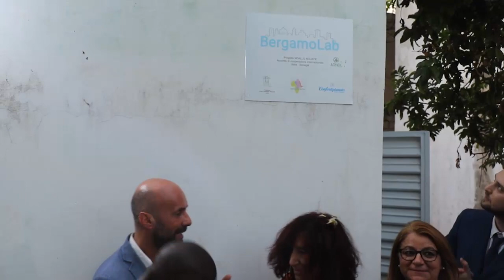Ngaye Mekhé: Inauguration de l’usine de cordonnerie bergamolab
Difficile de mettre en place une fabrique de chaussures à Ngaye
Les unions formalisent les associations d'artisans peinent à accorder leurs violons.
L'état a déjà injecté plus de 200 millions .le cosec plus 50 millions  en matériels et équipements
Du matériels inutilisable  ou scellés par le tribunal de Thiès représentent des impairs qui plombent le label ngaye.
Aujourd'hui grâce à la coopération italienne
Un labo est né pour  concrétiser le rêve des membres de la coopérative des professionnels du cuir